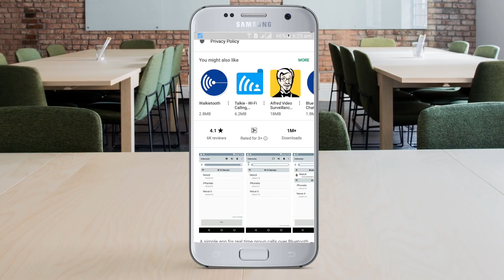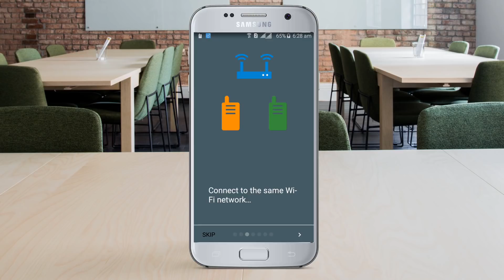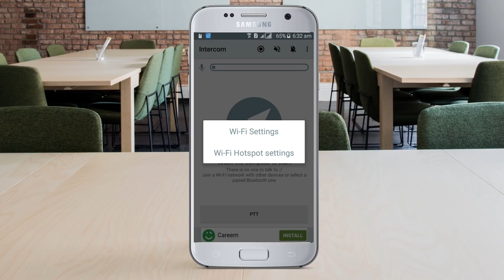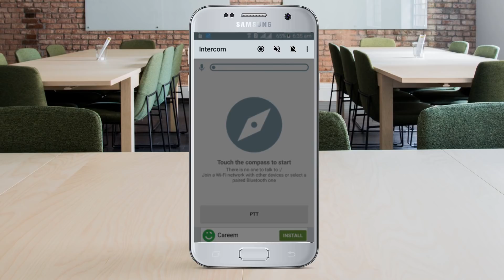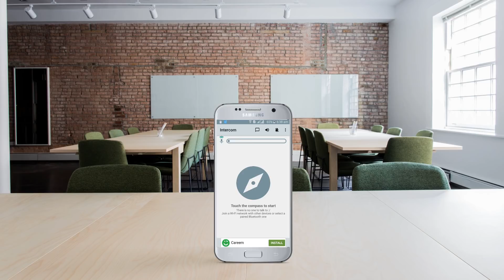Unlimited free call without balance/A simple app for real time group calls over bluetooth and wifi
Intercom for Android lets you place group calls with other Android and iOS(Infinite iNtercom) devices over Bluetooth and Wifi.

Intercom for Android acts like a simple walkie talkie (two way radio):
·No Internet needed. It only uses local communications.
·Minimum configuration.
·No registration.
·No accounts.
·No buddy list.

Sometimes you can't talk directly to people around you:
·Motorbike communications. Rider-copilot. There are special headsets for all types of helmets.
·Inter vehicle communications (up to 100 meters / 238 feet). Motorbikes, cars, ...
·Sports (ski, cycling, hiking, climbing).
·Noisy environments (construction, concerts, etc.)